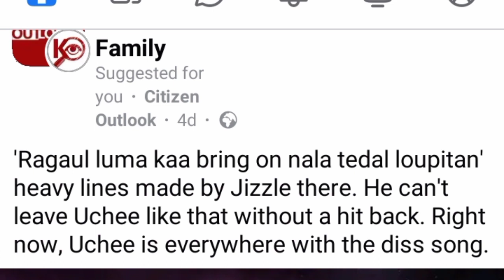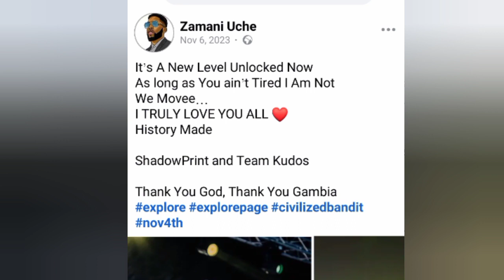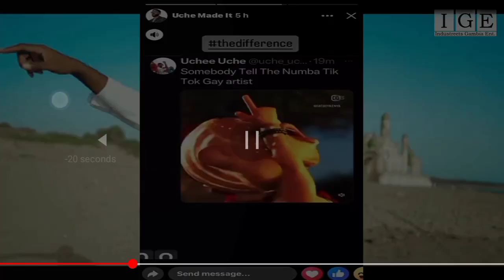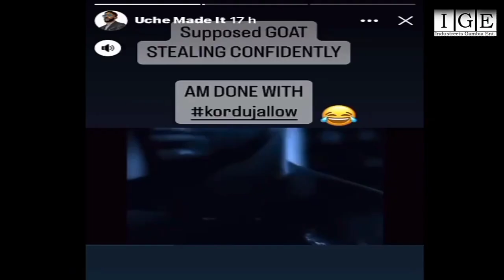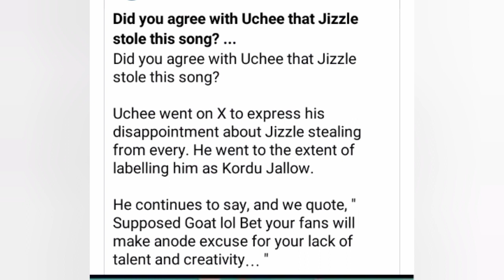THING THAT YOUR NEED TO KNOW ABOUT UCHE AND JIZZLE BEEF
THIS IS THE END OF JIZZLE A.K.A KUDO CAREAR

@gam music promo

this is the problem between Kudo and uche

uche destroyed jizzle